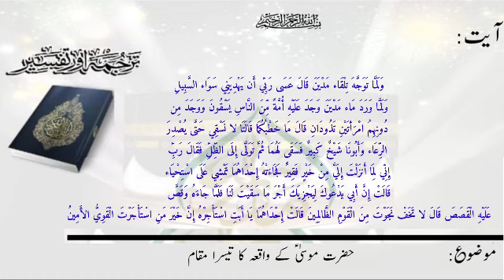ترجمۃ القرآن(پارہ20)، سبق:350حضرت موسیٰ علیہ الاسلام کے واقعہ کا تیسرا مقام ب